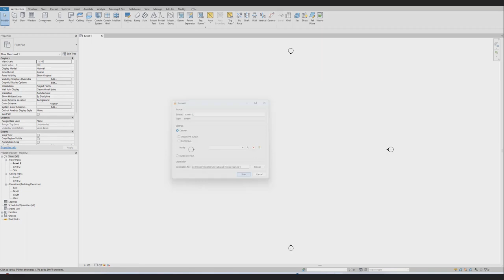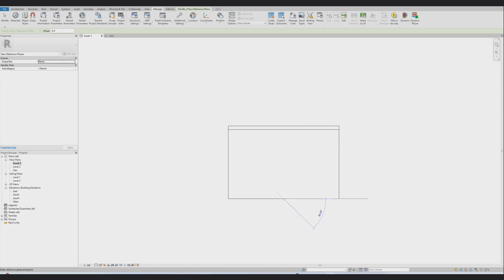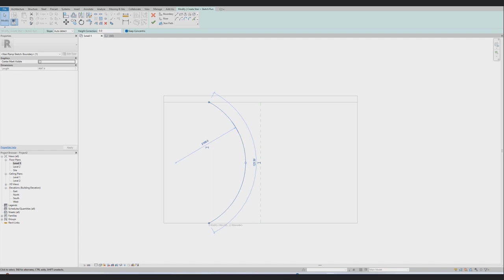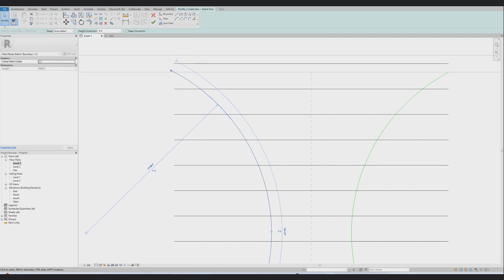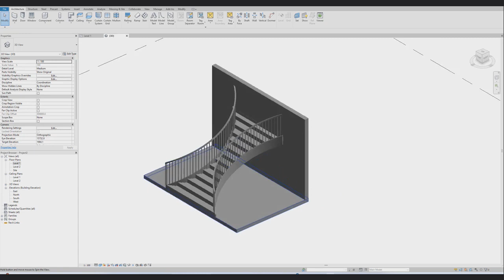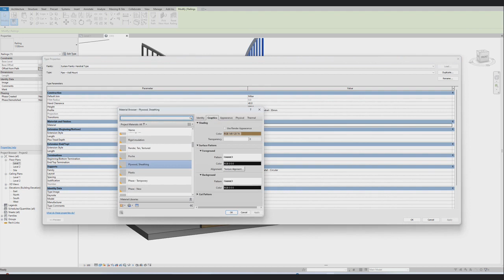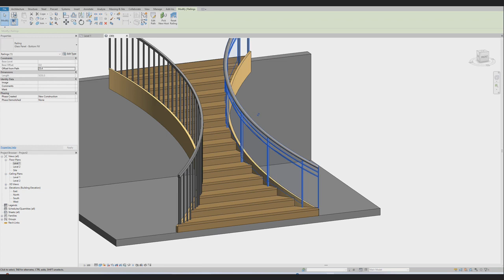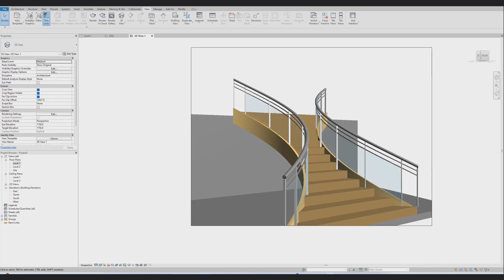How to create stair by sketch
How to create stair by sketches